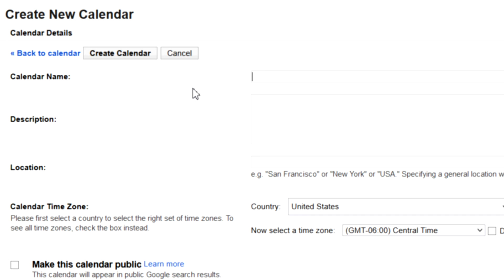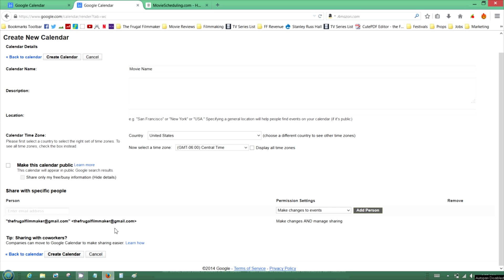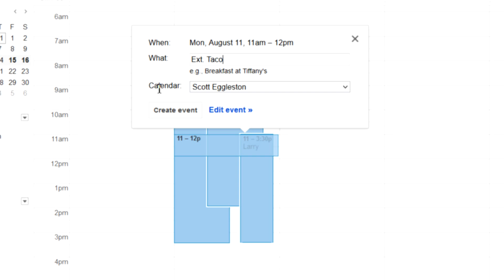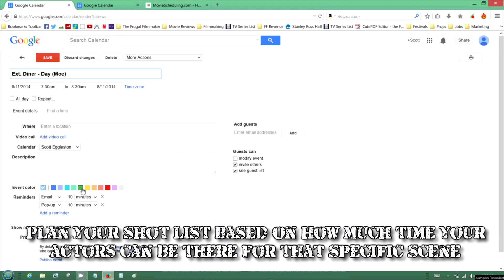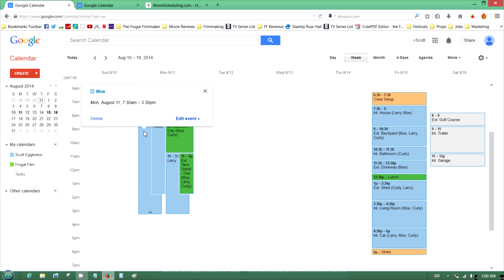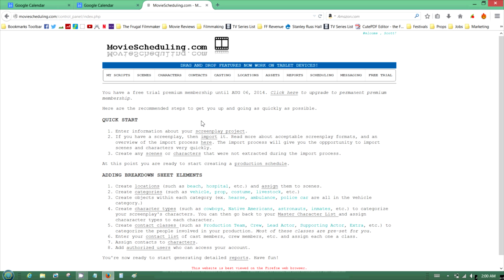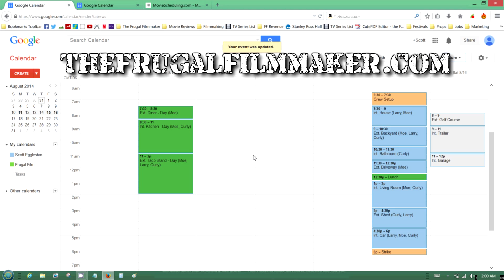Tip: Create Shooting Schedule with Google Calendar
When organizing your project, you'll need to know when your cast and crew is available, so you can drop them into a shooting schedule. This lets you see when you are shooting what scenes, and what actors are involved. Here is a simple method on how to do this using the free program, Google Calendar.